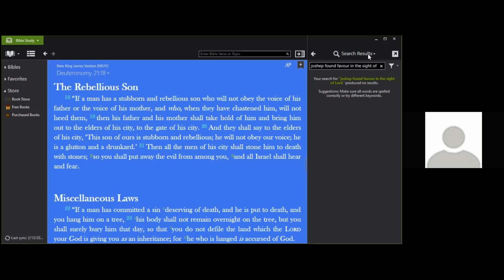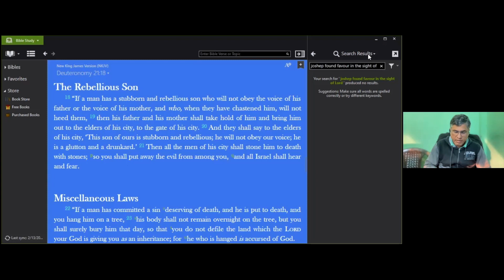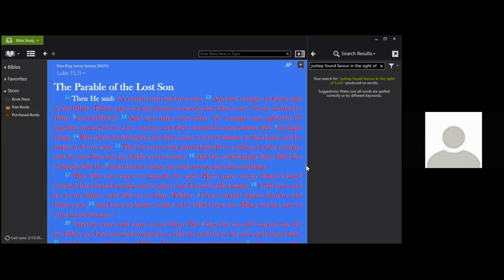The Prodigal Son - उड़ाऊ पुत्र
Gospel Message given by Bro. Noel from Bangalore
LADM
20-Feb-22